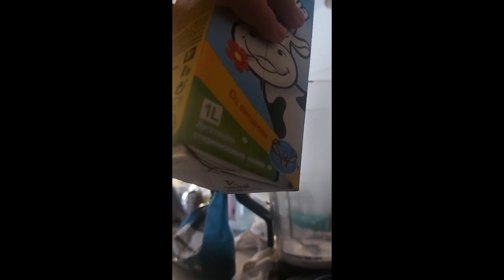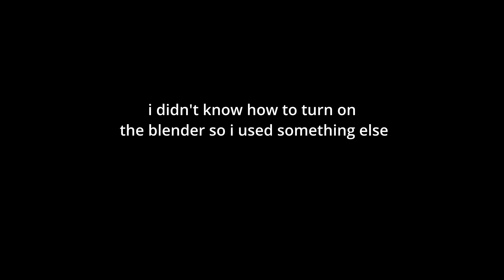NGC makes an Oreo Shake